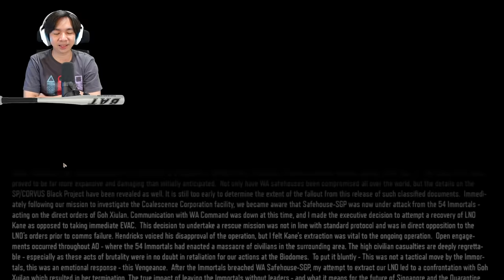Misi Penyelamatan Kane - Call Of Duty Black Ops 3 Indonesia - Part 5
Sekarang kita dikepung oleh kelompok Immortals di game Call Of Duty Black Ops 3 yang satu ini, dan sekarang misi kita adalah keluar hidup hidup dan saatnya mencoba menyelamatkan Kane, karena Diaz ternyata sudah berhasil mengupload database rahasia, dan semua anggota rahasia terbongkar dan sekarang mereka dalam kondisi berbahaya, kita harus menyelamatkan Kane kembali, karena harusnya dia bisa membantu kita dalam menangkap Tylor, yuk langsung aja kita lanjutkan lagi main game Call Of Duty Black Ops 3 yang satu ini hehehe